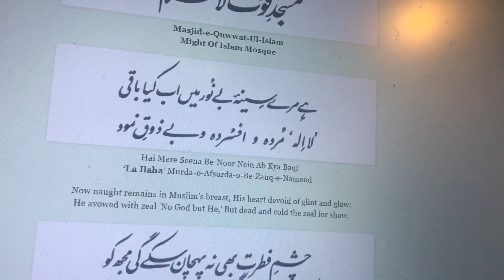Hai Mere Seena Be-Noor Nein Ab Kya Baqi | Allama Iqbal | ہے مرے سِینۂ بے نُور میں اب کیا باقی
Hai Mere Seena Be-Noor Nein Ab Kya Baqi
‘La Ilaha’ Murda-o-Afsurda-o-Be-Zauq-e-Namood